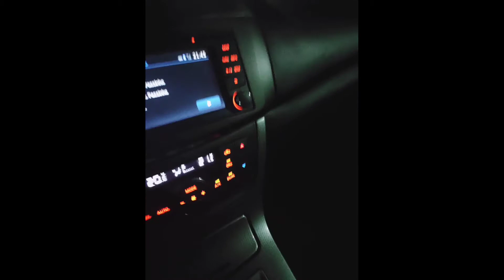A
Segunda dose da vacina, unha feita e rotina